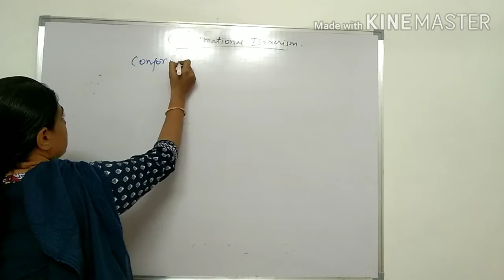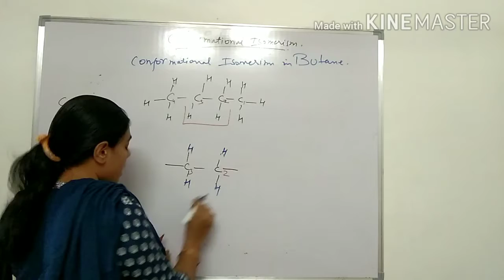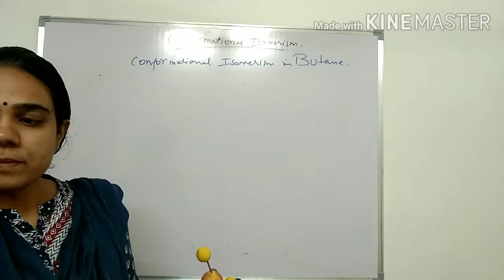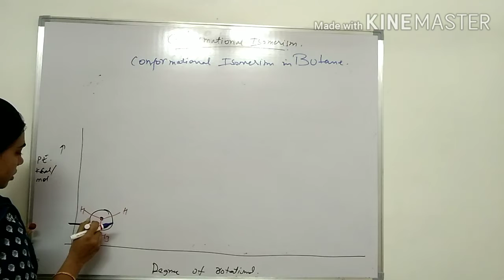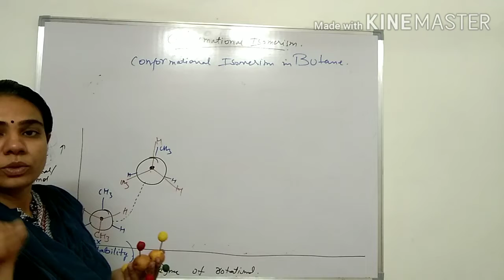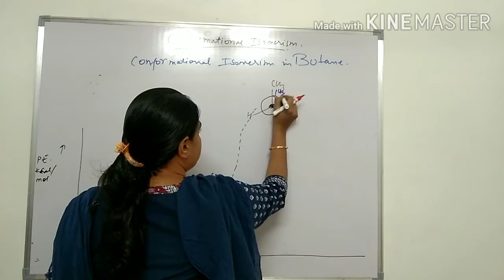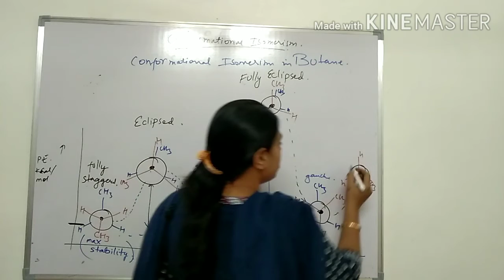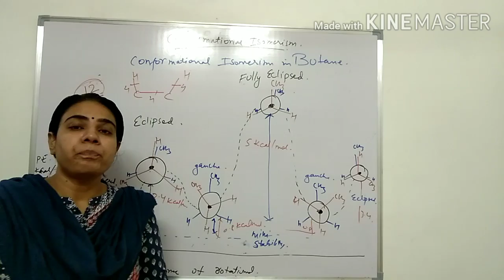Conformations in Butane by Dr. Sonlata Bargotya